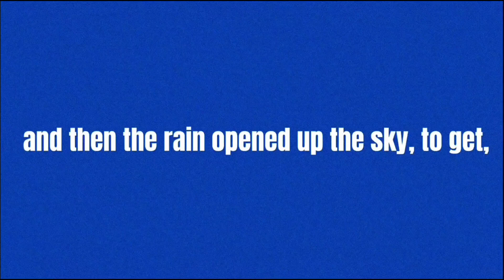I can't do this anymore!! /Meme/